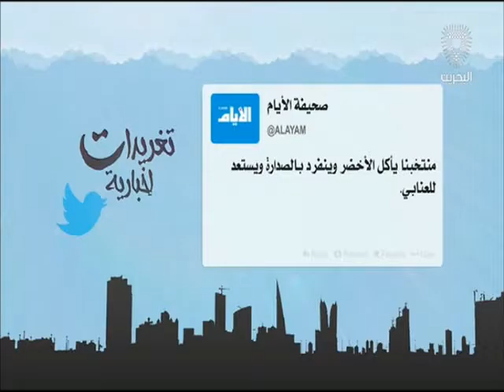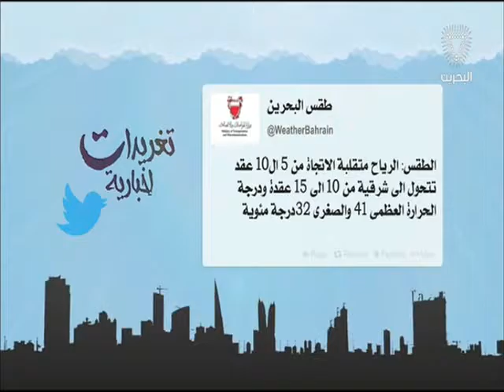البحرين: تغريدات أخبارية 30-08-2016